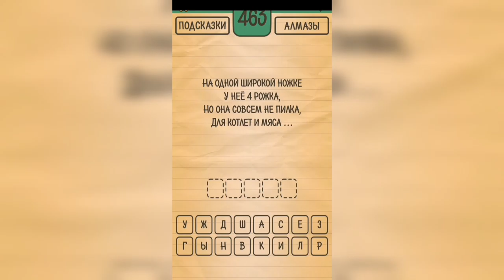Загадки Ребусы Шарады / Загадка / Уровень 463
Как пройти Загадки Ребусы Шарады, ответы, решение раздел Загадка Уровень 463 На одной широкой ножке у неё 4 рожка, но она совсем не пилка, для котлет и мяса ...

Привет, ребята!